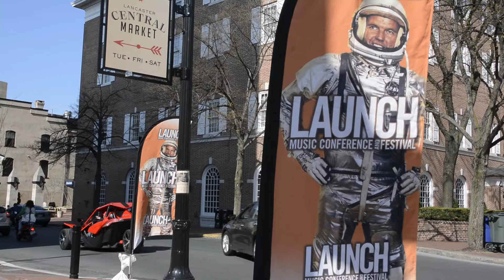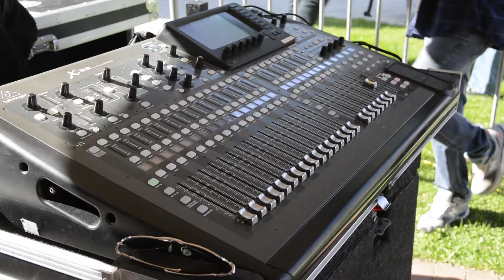Launch Music Festival PKG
Reporter/photog: Nate Trump
Editor: Taylor Jones
Reporting PKG 3